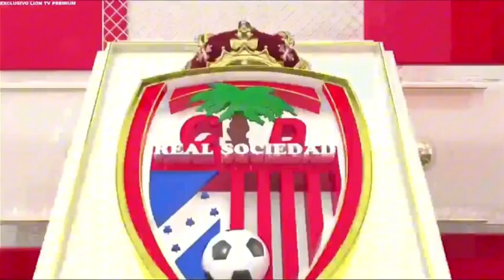Inicio de Real España vs Motagua